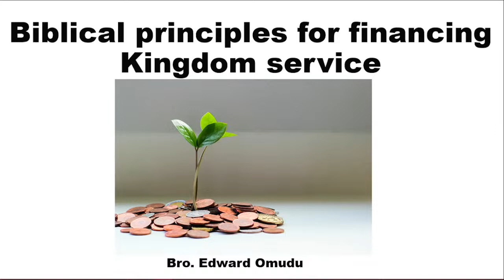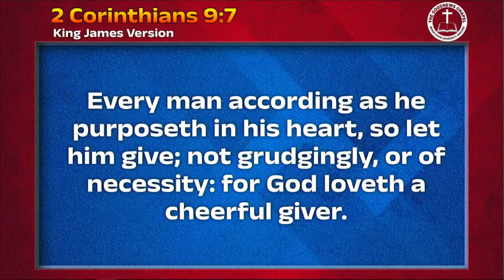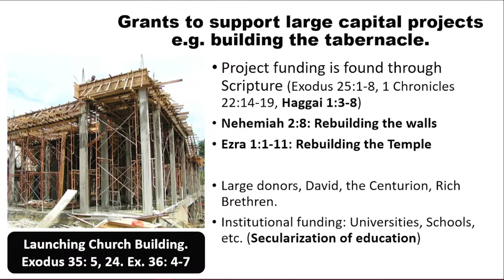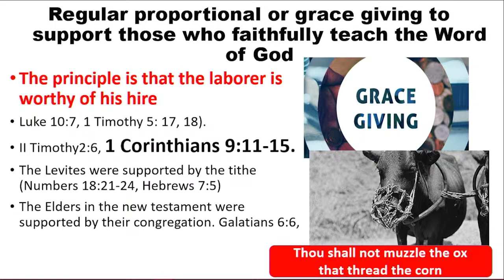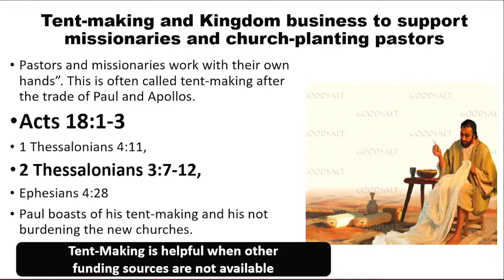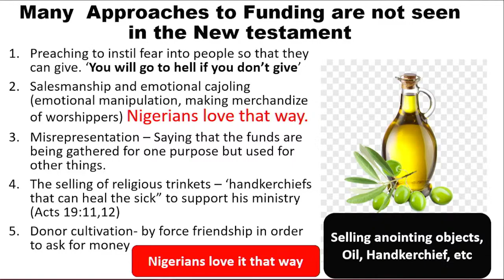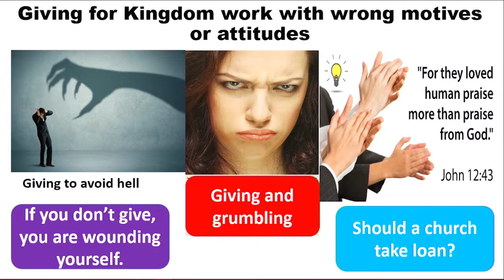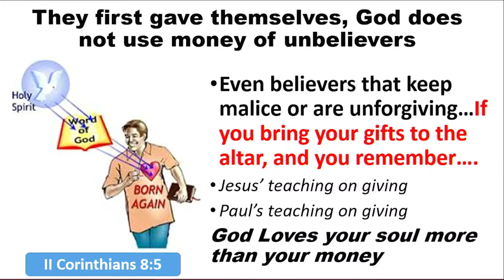Biblical Principles for Financing Kingdom Service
Edward Omudu